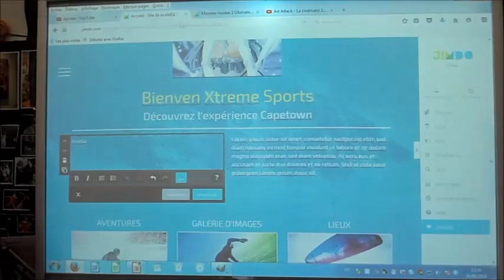Insérer un lien externe avec Jimdo ok